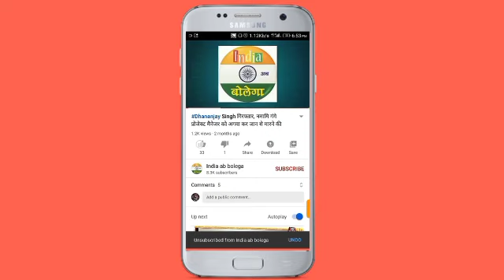Jaunpur में शटर चाड़कर 5 दुकानों से 4 लाख की चोरी